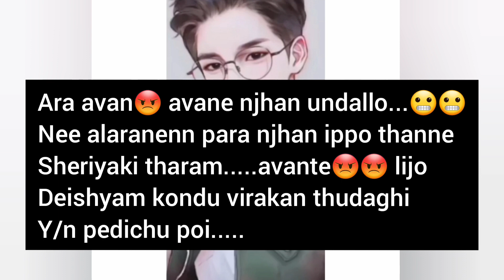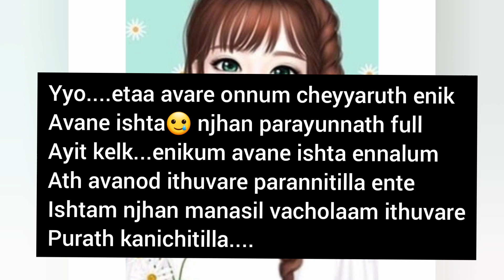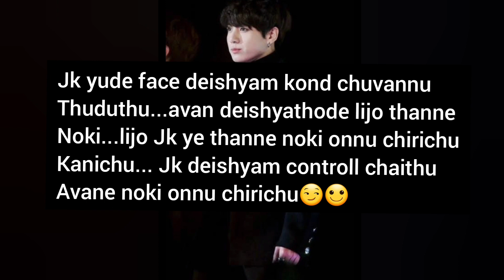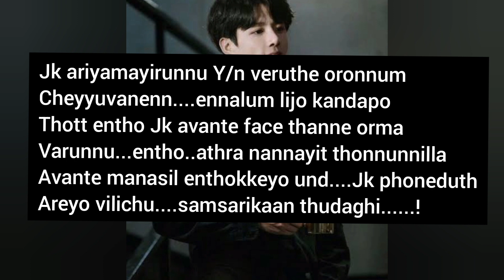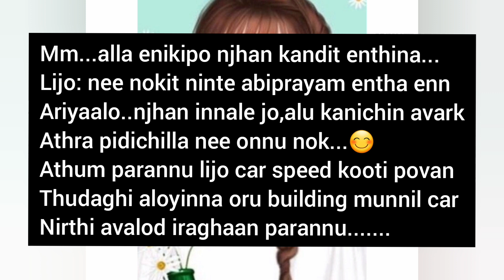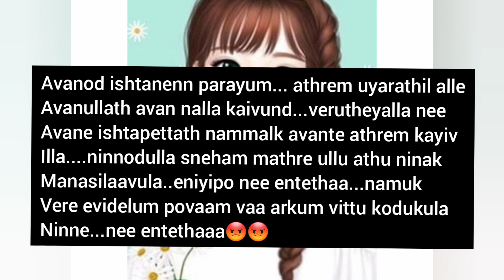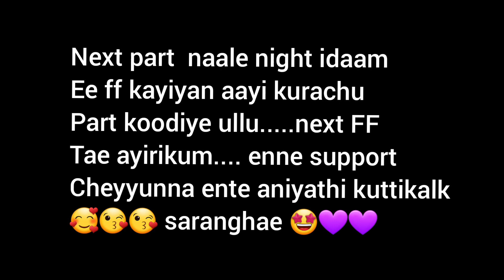BTS Jungkook FF Malayalam Dream girl Part:24